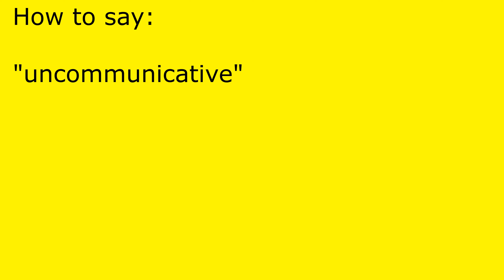How to pronounce uncommunicative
uncommunicative pronunciation.